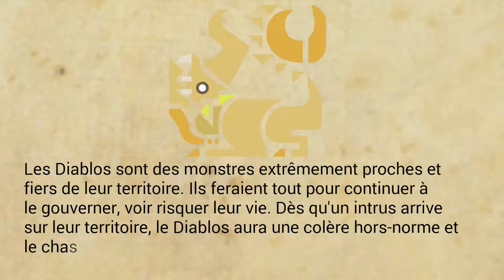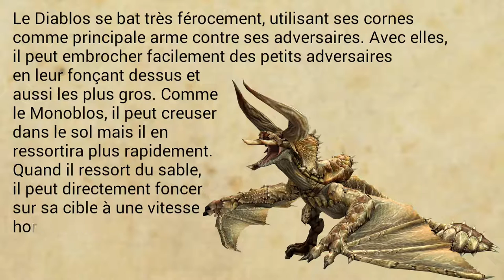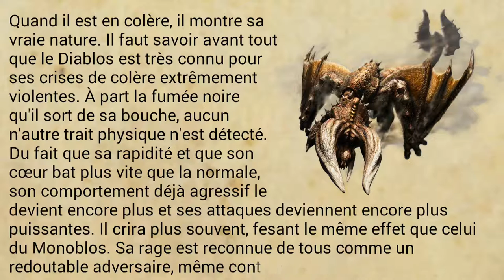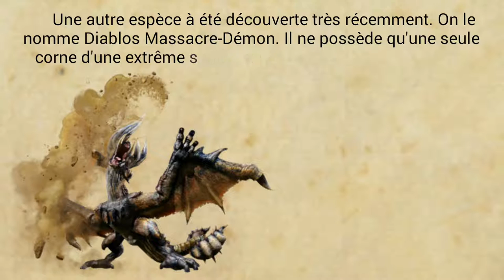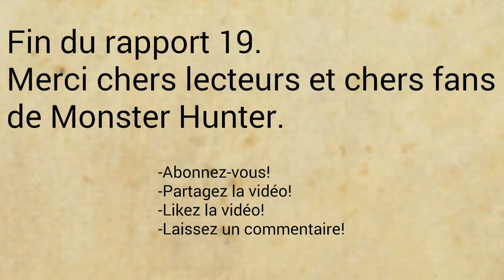Études de la Wycadémie, Rapport 19: Diablos, le tyran du désert